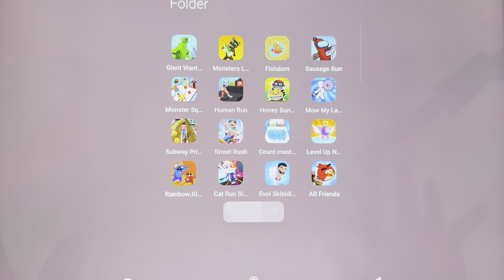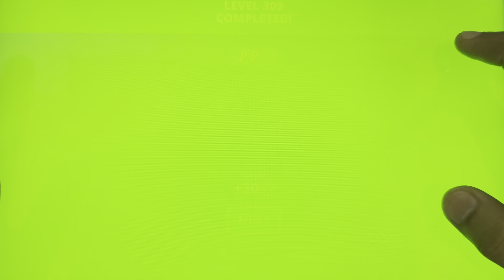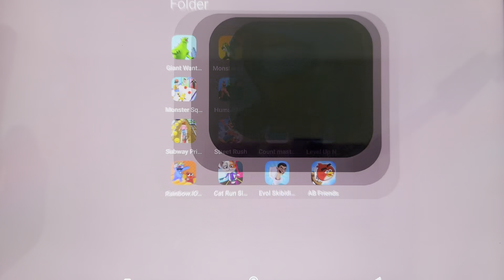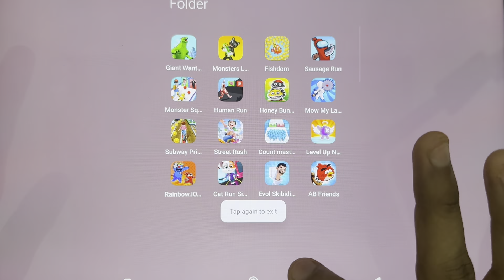Monster Lab, Giant Wanted, Sausage Run, Monster Squad Rush, Honey Bunny, Mow My Lawn, Cat Runner...